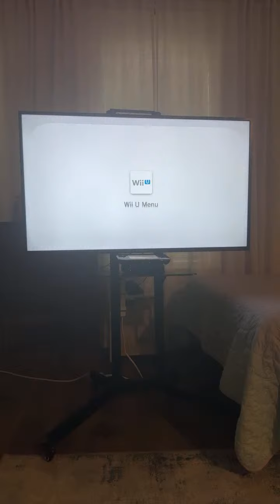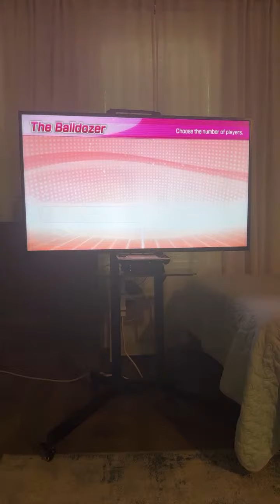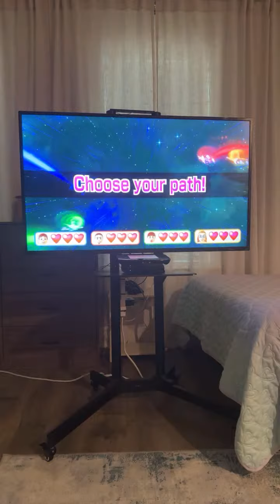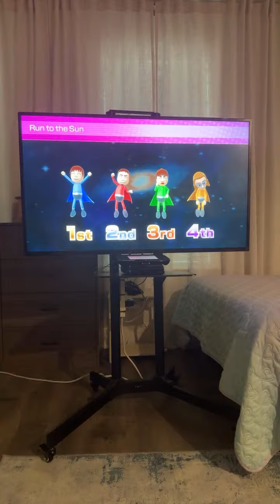Highlight 43:56 - 48:56 from Mario Party 10 Haunted Trail, Mushroom Park, Wii Party U The Balldozer